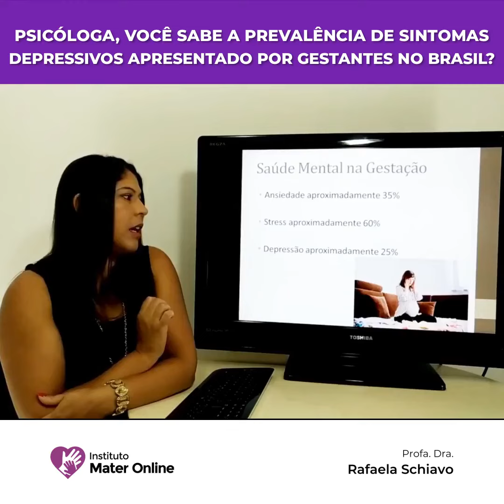Psicóloga, você sabe a prevalência de sintomas depressivos apresentado por gestantes no Brasil?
Se você é psicóloga clínica já atendeu ou vai atender a qualquer momento uma gestante e por isso você precisa ter essa informação.